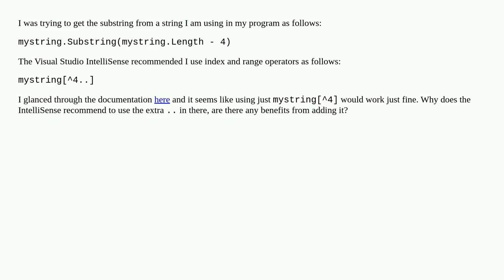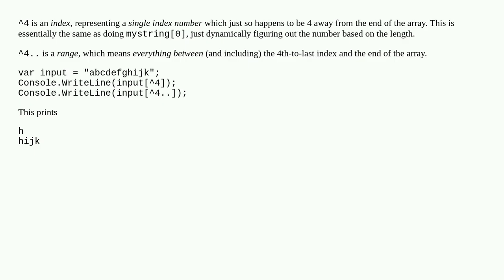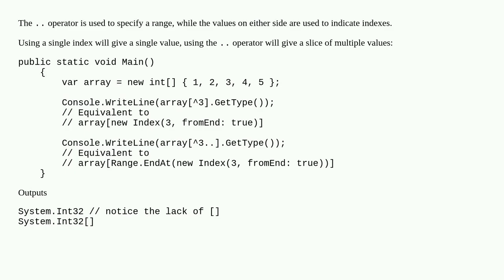What is the difference between the ranges "^4" and "^4.."?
A special thanks goes out to the community

  c# range